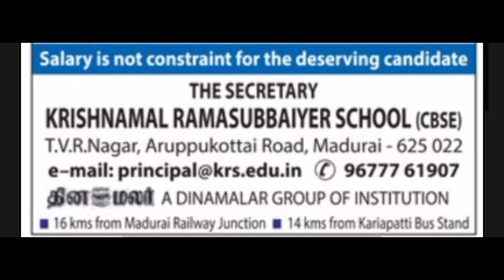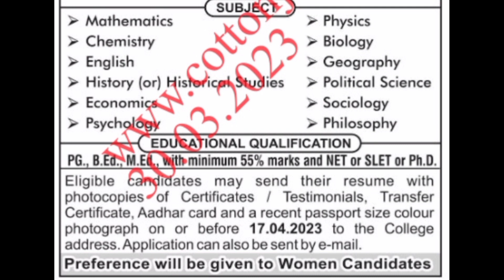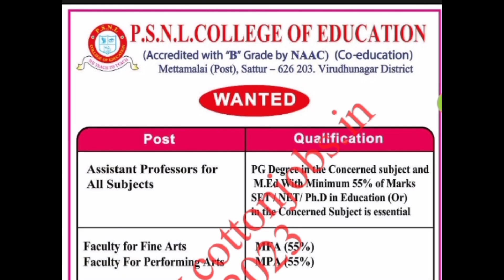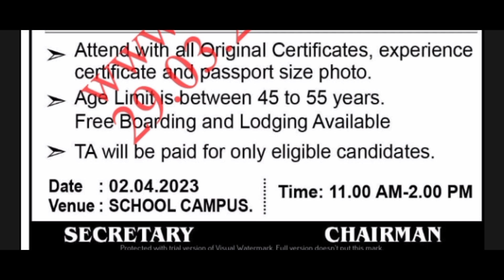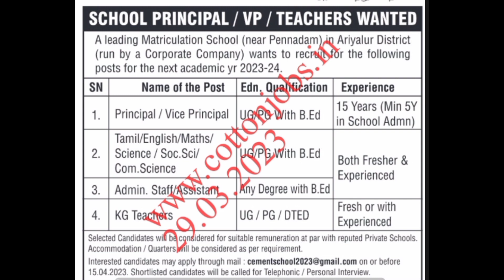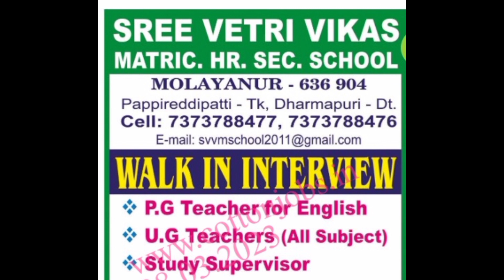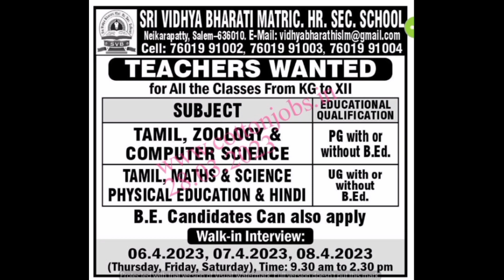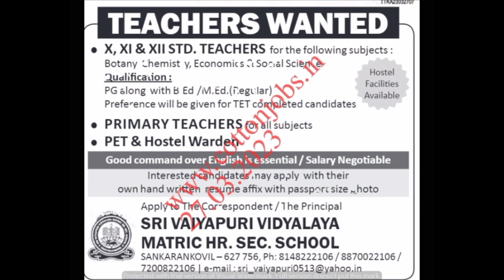ஆசிரியர் மற்றும் பணியாளர்களுக்கான வேலை வாய்ப்புகள் | இதோ உங்களுக்காக | 1 April 2023